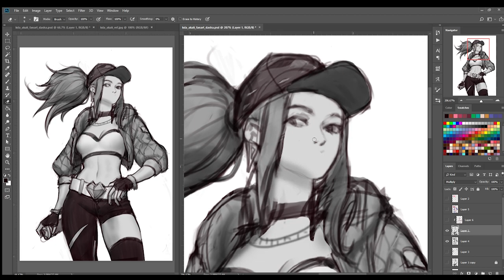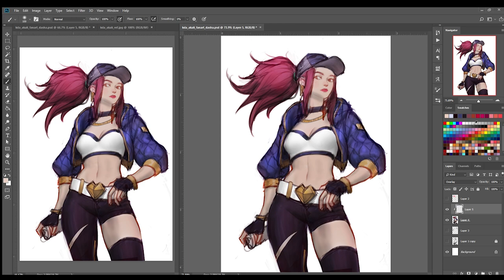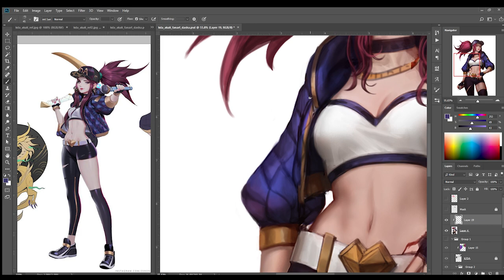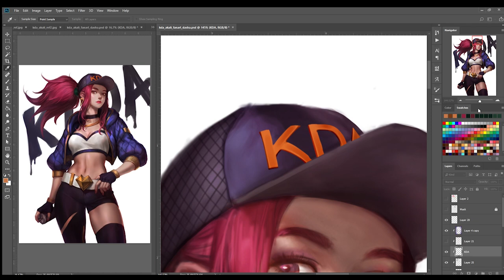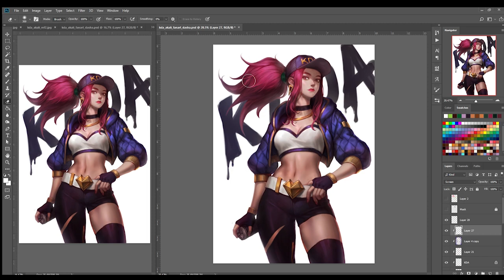KDA Akali (아칼리) Photoshop Painting Process by Dasha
Hi everyone!

This time, I did a fan art of K/DA Akali. Hope you like the video!

Dasha